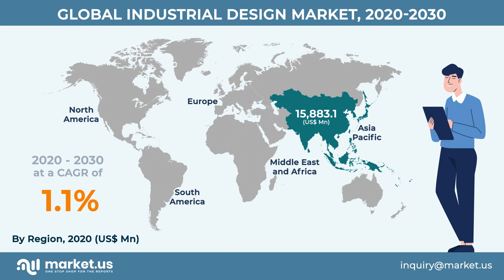Industrial Design Market | Booming as Companies Invest [+$ 59,520.8 Mn ] in New Designs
The Global Industrial Design Market is projected to be US$ 38,914.4 Mn in 2021 to reach US$ 59,520.8 Mn by 2030 at a CAGR of 4.8%.

What is industrial design?

industrialdesign is the process of designing a product with a focus on its usability and appearance. It encompasses everything from the initial concept to the final product. Industrial designers work with engineers and manufacturers to create products that are both functional and appealing. They must consider factors such as safety, comfort, and ergonomics while designing.

Industrial design is a discipline that encompasses the creation of objects, environments, or experiences. These objects can be tangible or intangible, and can be used for commercial or non-commercial purposes. Industrial designers often work in teams with other professionals, such as engineers and architects. The goal of industrial design is to create products that are both functional and appealing to consumers.

Segmentation of the Global Industrial Design Market

Based on Product Type

Product Design
Model Design & Fabrication
User Interface & Interaction Design
Other Industrial Design

Based on Application

Transportation
Machinery & Equipment
Electronic
Household

Geographical Analysis:

North America
Europe
APAC
South America
MEA

Some of the key market players are

McKinsey & Company Inc. (Lunar Design)
BlueFocus Communication Group Co. Ltd. (Fuse Project)
Frog Design Inc. (Aricent Inc.)
IDEO
GK Design Group Inc.
PDD Group Ltd.
Ammunition Group
Artop Design Group Inc.
Busse Design USA Inc.
Designworks

People also ask (FAQ's)

1. How big is the Industrial Design industry?

2. What are the factors that promote Industrial Design market worldwide?

4. What is the current size of the global Industrial Design market?

5. Which region is projected to account for the largest share in the Industrial Design market?

6. Who are the main manufacturers of Industrial Design?

7. What was the value of the global market in 2022?

8. What is the future of Industrial Design?